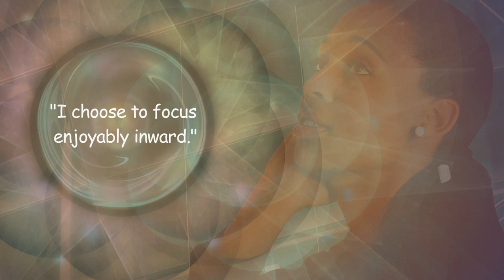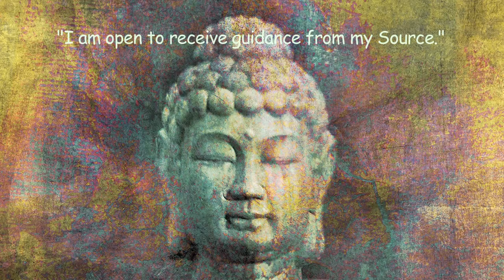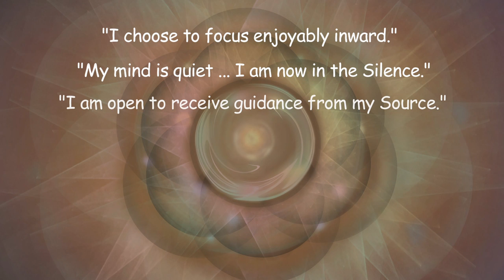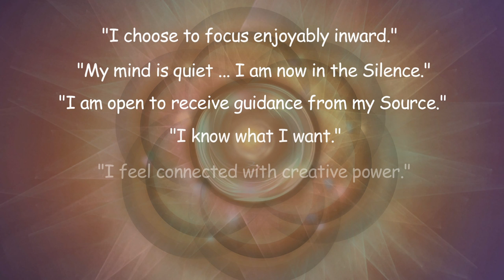TAPPING THE SOURCE ~ Guided Meditation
To manifest what you really want in life, each and every day you need to move through the core 3-minute Tapping The Source process ... so here it is! ~ and join us in this deep exploration of how to truly achieve your life potential.